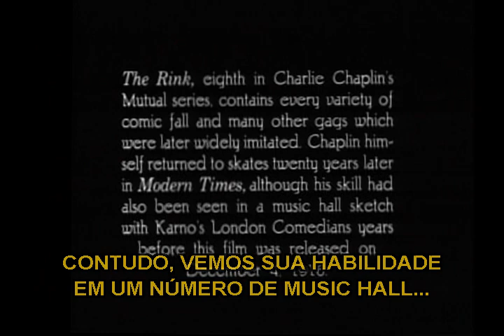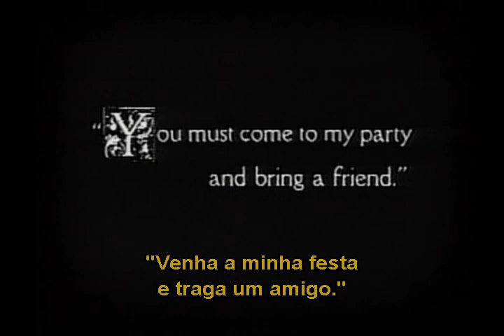Sobre Rodas (1916), de Charles Chaplin, curta-metragem, com legendas em português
Após trabalhar duro no restaurante, um garçom aproveita o intervalo no trabalho para patinar.

Título original: The Rink

Diretor: Charles Chaplin

Atores: Charles Chaplin, Edna Purviance, James T. Kelley, Eric Campbell, Henry Bergman, Albert Austin, Leota Bryan

Data de Estréia: 04 dez, 1916

País: Estados Unidos

Gêneros: Comédia, Curta

Língua: Inglês